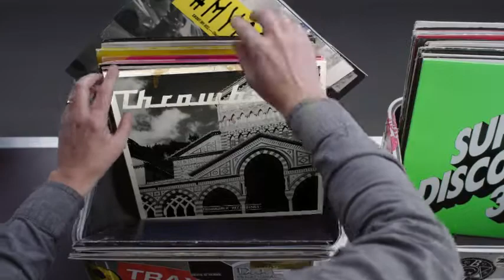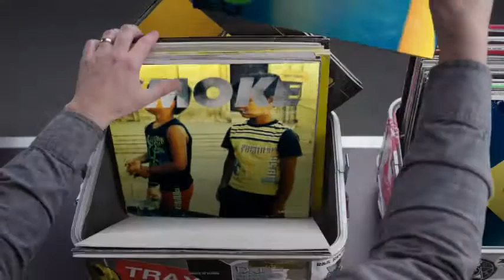Hashtag My Ass - Gianlurzer Record Box